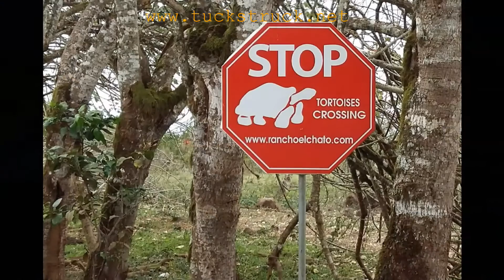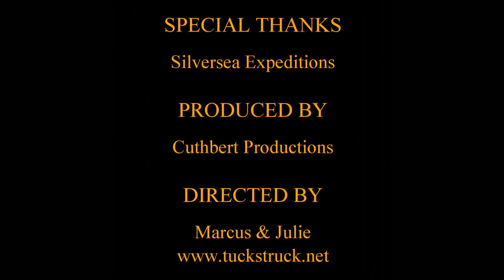Galapagos Islands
A short video of our time in the Galapagos Islands.